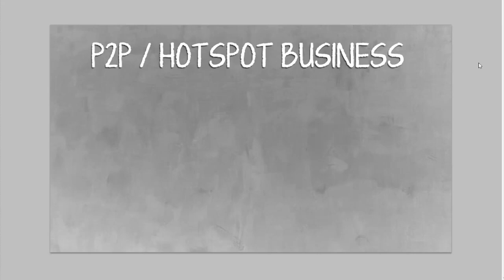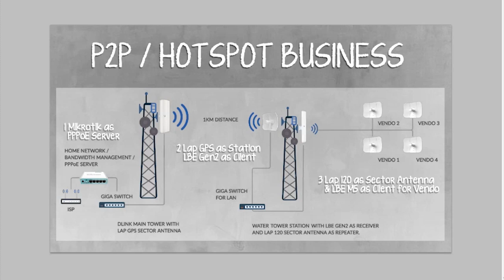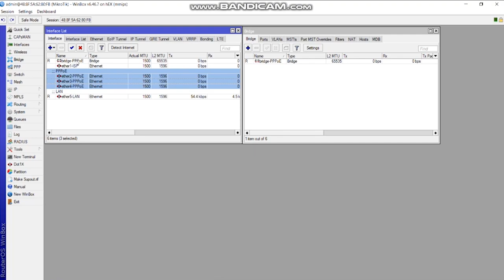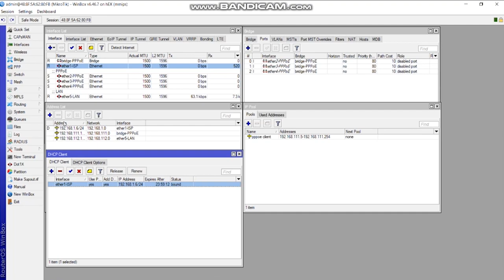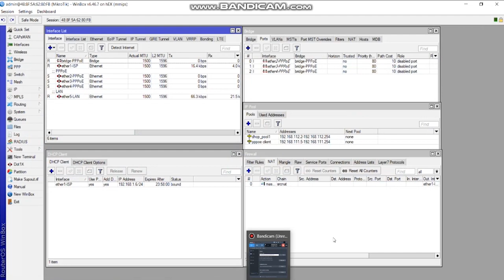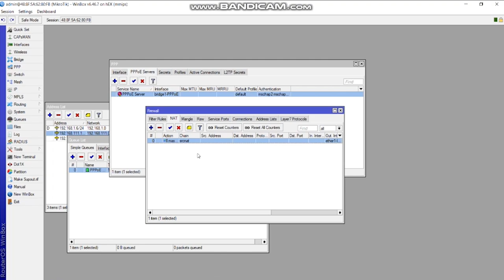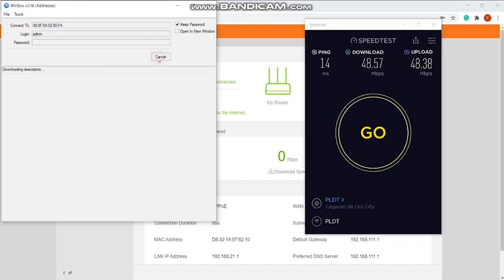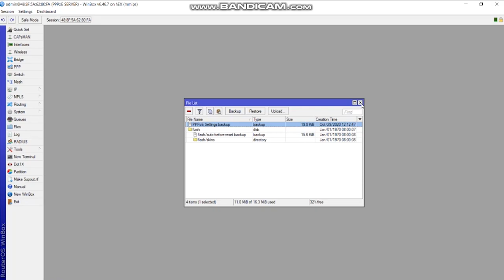P2P / Hotspot Set Up (Part 1 - Configuring MT as PPPoE Server) PH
Sharing my P2P/Hotspot Set Up  PH

Share ko lang mga amigo, mga amiga sa P2P/Hotspot Business kung paano ko na set up yung p2p and hotspot ko. 3 parts po ito para di masyado mahaba ang video.

- P2P/Hotspot Set Up (Part 1 - Configuring MT as PPPoE Server)
- P2P/Hotspot Set Up (Part 2 - Configuring Ubiquiti LAP GPS Sector antenna
and LBE Gen2 as Client)
- P2P/Hotspot Set Up (Part 3 - Configuring Ubiquiti LAP 120 as sector antenna/relay antenna and Ubiquiti M5 as clients for Vendo connection)

Kung may question, suggestion and correction po kayo, welcome po ang comment sa baba.

Thank you mga amigo mga amiga!

STAY SAFE!